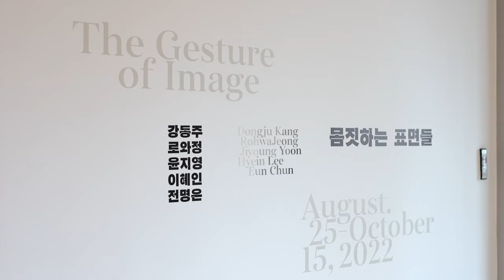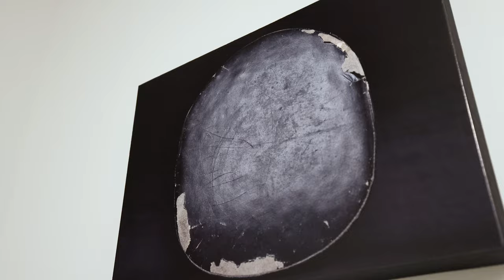'The Gesture of Image' PIBI group show 2022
PIBI group show 2022
The Gesture of Image

Hyein Lee
RohwaJeong
Dongju Kang
Jiyoung Yoon
Eun Chun

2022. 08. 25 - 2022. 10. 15
PIBI gallery, Seoul